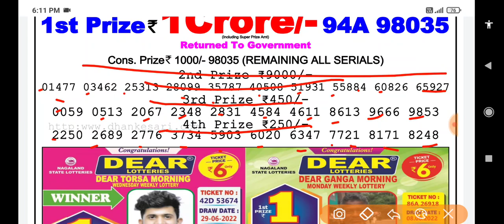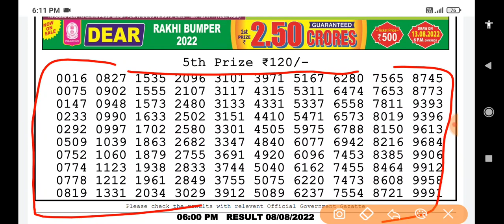Nagaland State Lottery Dear Sun Monday 06:00 p.m. 08/08/2022 Result Live Today.